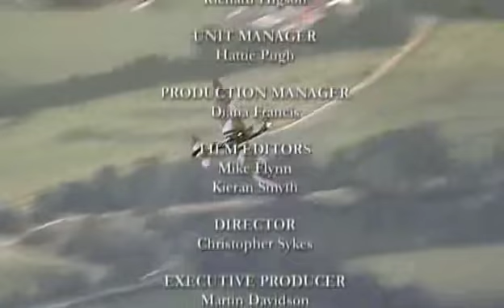Spitfire Ace Episode 4 Part 6